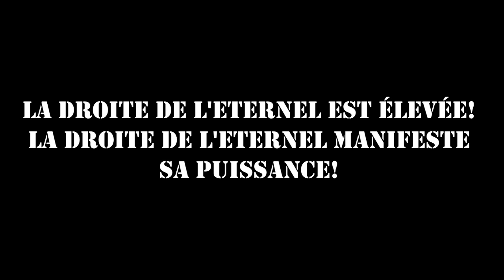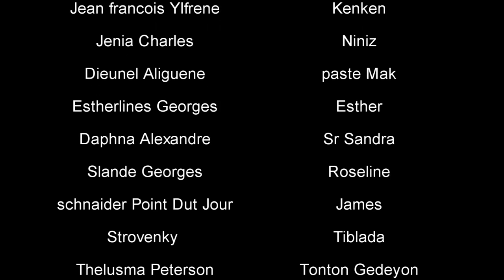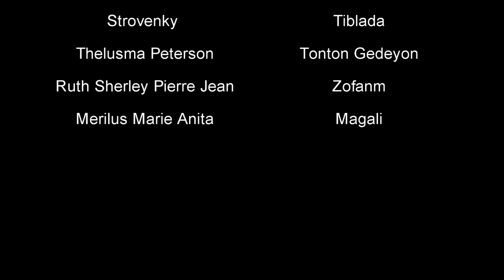meilleur feuilleton Èzili Pèdi Batay #14 Ezili soti anba dloa _WEB SERIE 2022_ Movie haitian full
Klike la pou ou ka wè lot epizod yo

Epizod #2

Epizod #3

Epizod

Epizod

Epizod

Epizod

Epizod

Epizod

Para recaudar fondos
Atchoula prod'z presente:

REINE SELINA#95
REINE SELINA#95
REINE SELINA#95
èzili freda,
ezili kenwa,
èzili dantò,
ezili mapyang,
ezili yeux,
chaliza,
d zine,
ezili,
ezili je rouge,
ezili freda,
ochozim,
la foi de djuna 10,
Èzili Pèdi Batay
Èzili Pèdi BatayÈzili Pèdi Batay
Èzili Pèdi Batay
Èzili Pèdi Batay
Èzili Pèdi Batay
Èzili Pèdi Batay